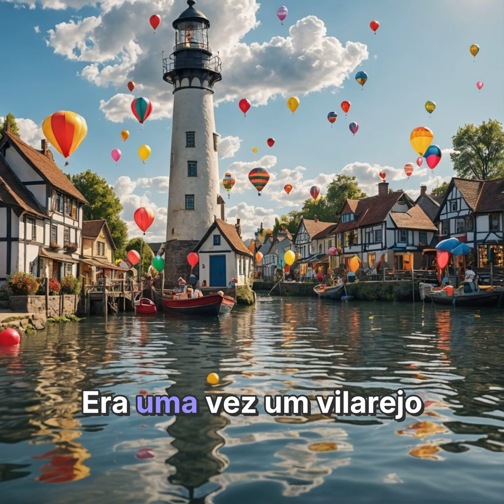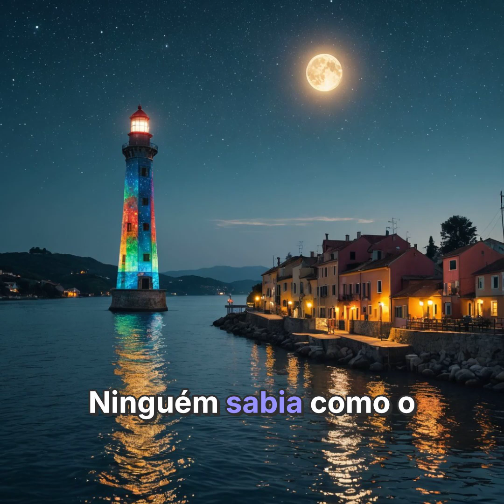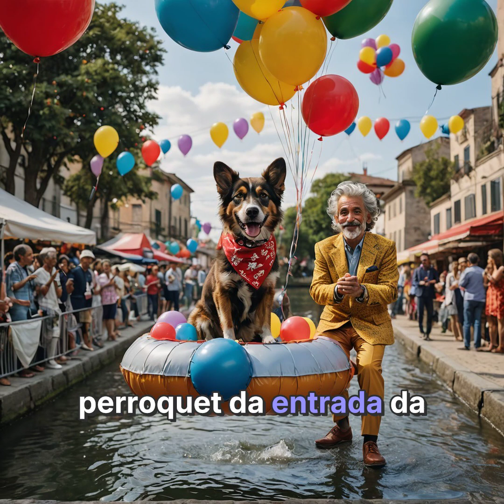A Estranha Vida em Vila Parafuso.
Beijos. 😘😘

Na Vila Parafuso, o cotidiano é repleto de bizarrices, como um perroquet falante que traz boa sorte e um prefeito chamado Senhor Maluco. A rotina da vila é agitada por um farol ambulante que flutua no rio, atraindo a atenção dos moradores. Durante uma corrida de barcos, o cão Bicicleta surpreende a todos ao flutuar com balões. Em meio a risadas e tradições, a vida segue encantada, sempre aguardando o próximo mistério.

Era uma vez um vilarejo chamado Vila Parafuso, onde coisas estranhas aconteciam diariamente. Os moradores poderiam até usar isso como slogan turístico, se não fossem tão alheios à bizarrice do cotidiano.
Se nas cidades grandes os gatos pretos são sinal de azar, na Vila Parafuso, cruze o caminho de um perroquet falante feito boa sorte. Exato, um perroquet mutante que ficou à beira da estrada desejando 'bom dia' aos passantes.
Esse era o tipo de loucura que ninguém descobriu demais por lá. O prefeito do vilarejo era o senhor Maluco, um nome autoexplicativo, eleito em parte por sua curiosidade inspirada.
No entanto, o verdadeiro centro de fofocas e mistérios da vila era a senhorinha Gertrudes, que jurava que seu bolo de cenoura falava com ela nas madrugadas. "Nada demais", afirmava ela entre uma mordida e outra.
Lei de vida em Vila Parafuso: conscientizar-se de que o conceito de normalidade foi na verdade banido desde setembro de 1972 por decreto municipal.
Certo dia, um evento particularmente intrigante agitou a rotina do lugar. Tudo começou com uma visita inesperada do Senhor Farol, sim, ele mesmo, um farol ambulante de mais de dois metros de altura que alegava ser parente próximo do torreão da vila.
Na verdade, o Senhor Farol foi avistado pela primeira vez boiando serenamente no rio que atravessa Vila Parafuso, iluminando o caminho aquático para os peixes que tinham, segundos barcos, um baile noturno agendado.
Ninguém sabia como o Senhor Farol chegara até ali; apenas flutuava em sua beleza luminosa, como se cada noite fosse uma festa própria.
Claro que a presença de um farol flutuante despertou o interesse de todos, até da Dona Gertrudes, que preparava convites para servir chá aos protagonistas da paisagem aquática.
Os habitantes ficaram tão intrigados quanto os queimados. Ergueram placas com palavras de boas-vindas e, numa tentativa de se comunicar, organizaram uma corrida de barcos cuja direção não era clara, mas rumava para a diversão garantida.
A corrida foi um evento para entrar na história. Com o cão chamado Bicicleta no comando do barco mais veloz, todos estavam apostando em qual barco seria iluminado pelo Senhor Farol, importando mais uma boa selfie do que qualquer medalha de primeiro lugar.
A bicicleta, no entanto, tinha outros planos. Num ato astuto (ou apenas canino), amarrou-se a uma série de balões e começou a flutuar sobre a vila, para a veneração de todos.
Esse tipo de coisa era absolutamente esperado em Vila Parafuso. O povo aplaudiu e comemorou. O evento causou tanta repercussão que até o perroquet da entrada da vila que quis participar, mas ficou preso numa árvore ao tentar voar em círculos de atração.
E assim, mais um dia se passou no vilarejo onde o impossível era tão rotineiro quanto o pão de queijo na casa da Dona Gertrudes.
E a vida tranquila seu curso encantado, com histórias sendo passadas como tradições e risadas ecoando pelas ruas de Parafuso, até o próximo mistério botar todos para correr, ou flutuar, rumo ao desconhecido.